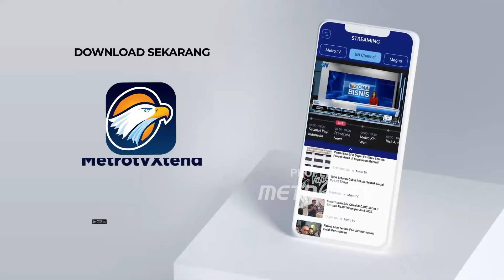Begini Kata Golkar soal Nasib Ridwan Kamil di Pilgub DKI Jakarta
MetroTV,  Partai Golkar masih belum memutuskan dan juga menunjuk siapa bakal calon Gubernur DKI Jakarta.